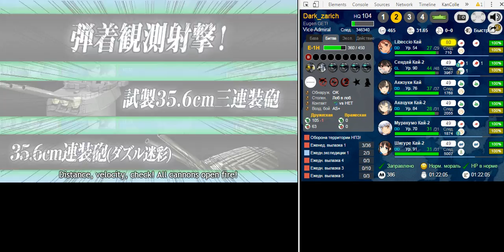|KanColle| Spring Event 2016 E-1 (Hard) Pre-Kill